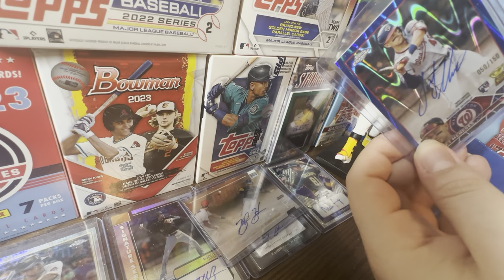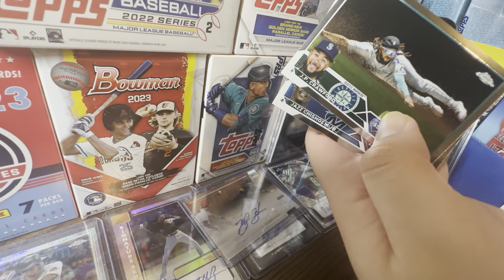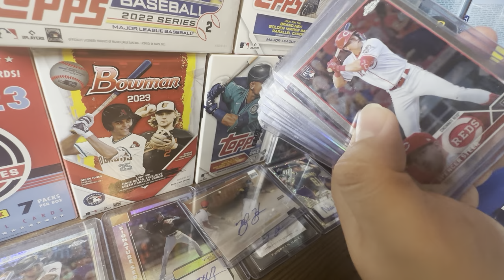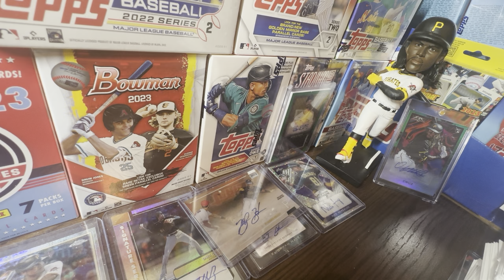I CAN’T BELIEVE THIS IS HAPPENING TO 2023 TOPPS CHROME! WHAT IS GOING ON?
😢 WHAT IS GOING ON WITH 2023 TOPPS CHROME? 😢

Hello and welcome to the channel! In today’s video we will be discussing something that is happening to 2023 Topps Chrome. As you guys may know, 2023 Topps Chrome blaster boxes are being sold at Walmart for $40. Meanwhile at Target, Blaster Boxes are being sold for $35. Is it a coincidence that I can’t find a 2023 Topps Chrome Blaster Box at Target? But when I go to Walmart they are STACKED with them. I figured this would happen all along and I’m genuinely not surprised people aren’t buying Chrome at Walmart.

2023 Topps Series 2 is out NOW!

Title: I CAN’T BELIEVE THIS IS HAPPENING TO 2023 TOPPS CHROME! WHAT IS GOING ON?